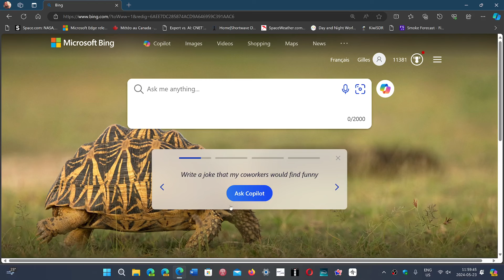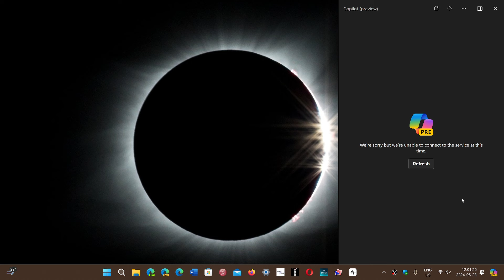OUTAGE Bing problems Chat GPT Duck Duck Go and copilot still offline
Bing and DuckDuckGo seem back online but Copilot is still offline